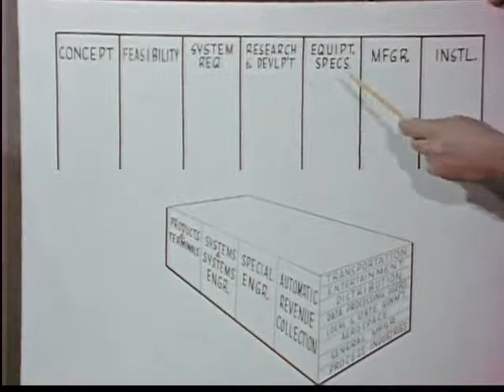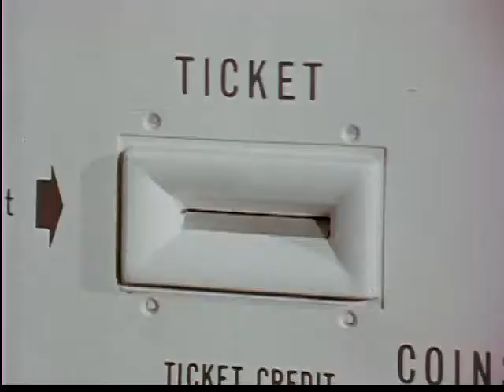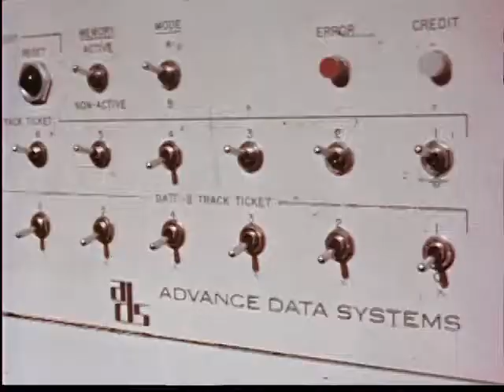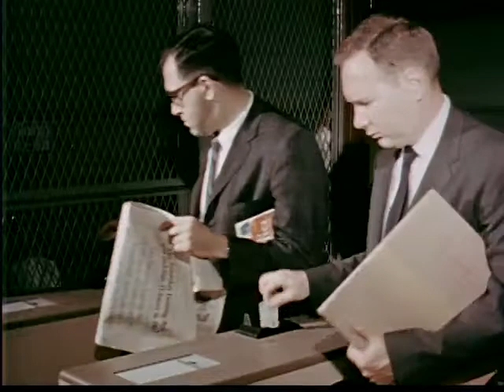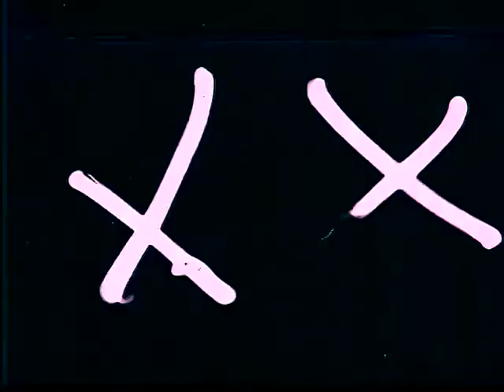Rush Hour Space Age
A 1967 promotional film presented by Litton Industries.